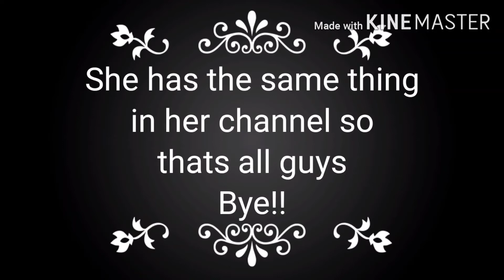Pick who has the better character (mine or hers)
Sorry if its long cuz i want who cant really read so yes